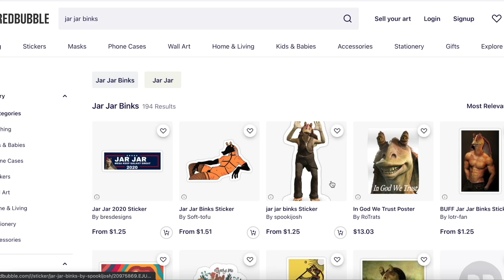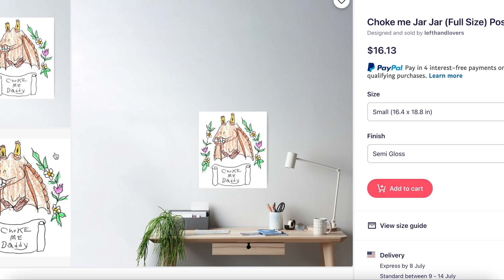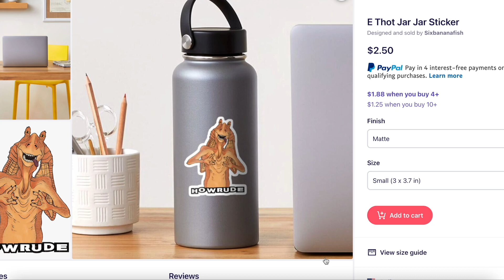WEIRD REDBUBBLE JARJAR BINKS ITEMS